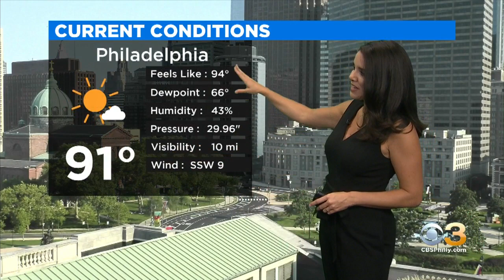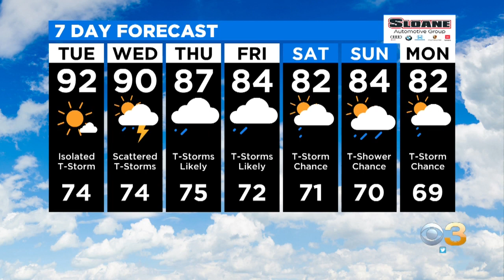Philadelphia Weather: High Heat Index Values